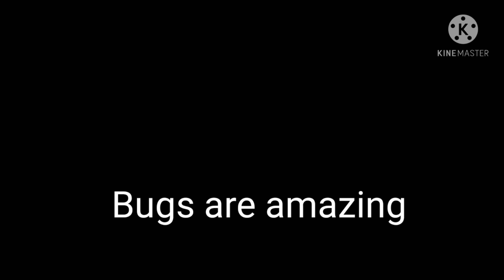Wormax io Bugs